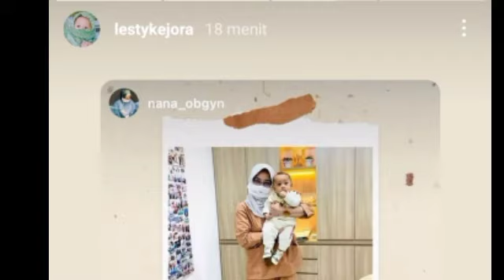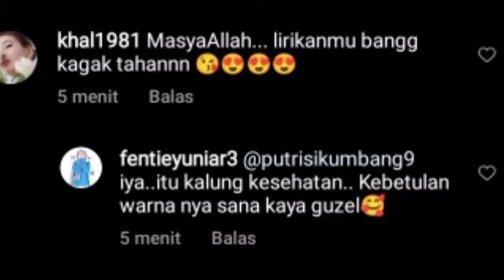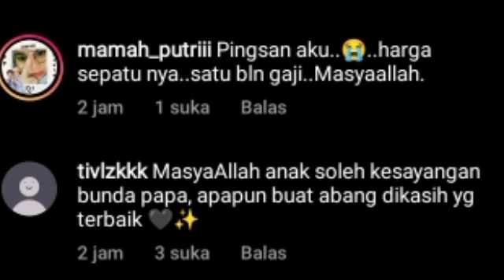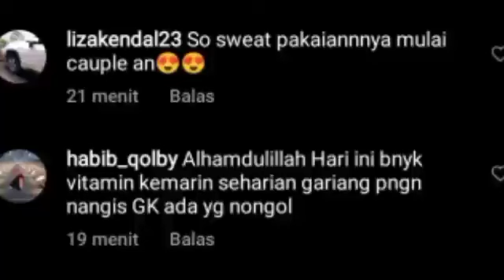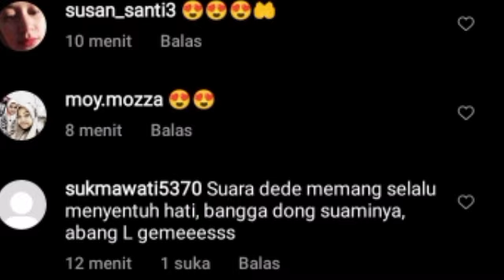PENCIPTA LAGU INI SAMPE BILANG BEGINI SOAL SUARA LESTY KEJORA !! RIZKY BILLAR SAMPE BEGINI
Lesti kejora
Lesti
Lesti kejora
lesty & risky
Indosiar
Lesti DA
lesty DA